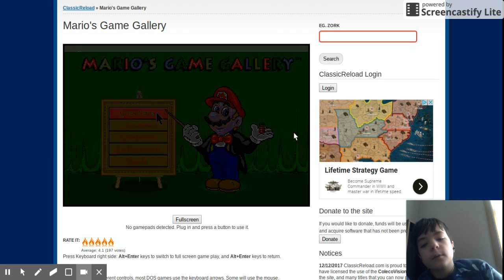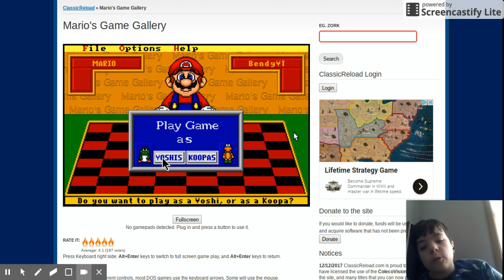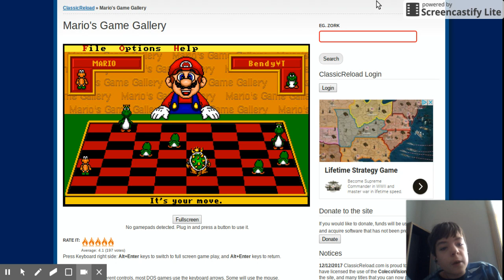I WILL WIN!!! | Playing Mario's Game Gallery (Checkers) (Part 1)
Today...we are NOT reacting to a video, today we are playing a OLD Mario game called "Mario's Game Gallery" and we played Checkers with Mario...I was Winning before the video had to be cut short! So there will be a Part 2 of me Playing Mario's Game Gallery, but I will be playing Go Fish with Mario! See you in Part 2, BYE!!!